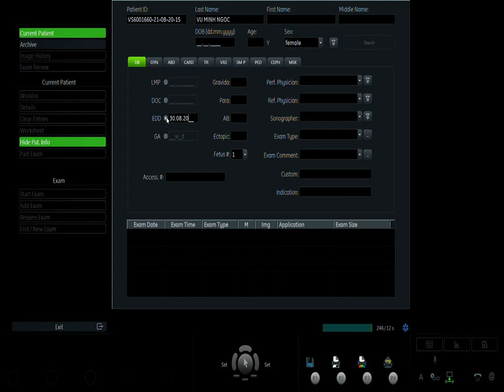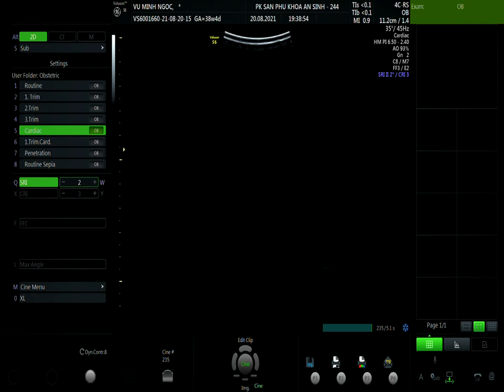VŨ MINH NGỌC 01 20.08 V1